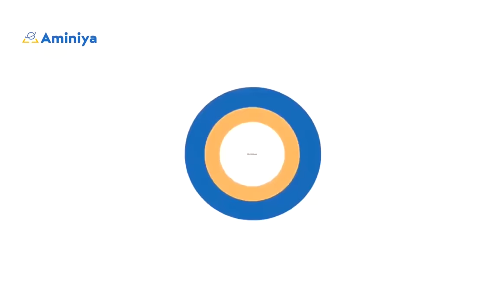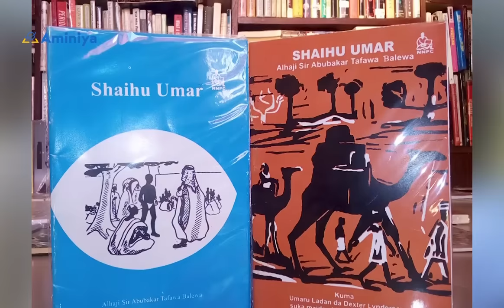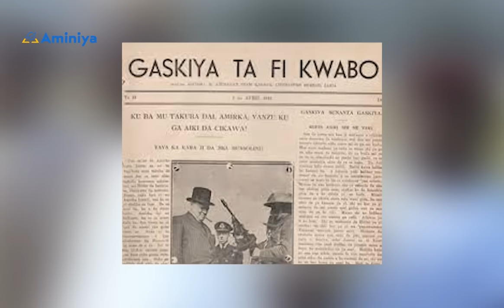Tarihin Sir Abubakar Tafawa Ɓalewa: Shugaban Najeriya #1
Alhaji,  Sir Abubakar Tafawa Balewa, dattijon nan da hotonsa ke jikin takardar Naira Biyar shi ne shugaban gwamnatin Najeriya na farko bayan samun  ƴancin kai.
Shi ne ya karɓi ragamar mulkin Najeriya daga hannun Sarauniyar Ingila Elizabeth ta Biyu a ranar 1 ga Oktoban 1960.
Tsawon shekaru shida da ya yi a matsayin firaministan ƴantacciyar Najeriya ya dasa harsashin cigaban ƙasa da bunƙasa tattalin arziki.
Sai dai ya sha fama da rikice-rikicen siyasa da na ƙabilanci waɗanda daga ƙarshe suka jawo sojoji suka kashe shi a wani yunƙurin juyin mulki da bai nasara ba.